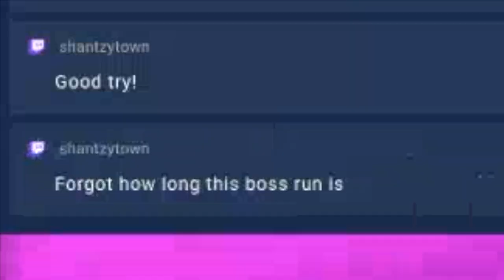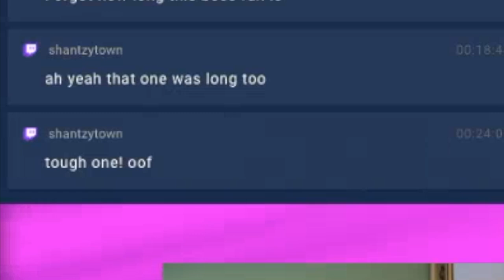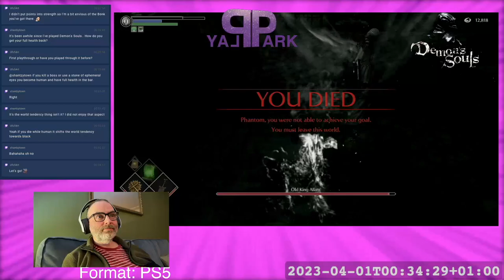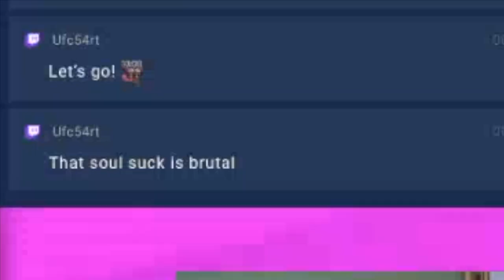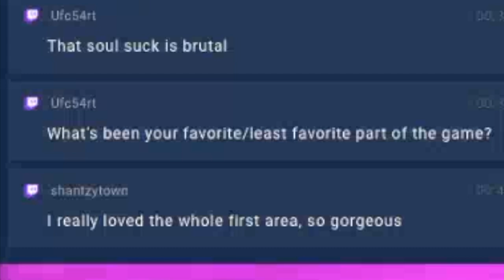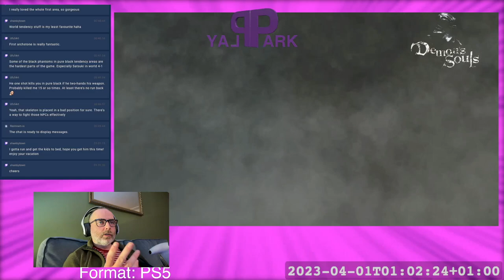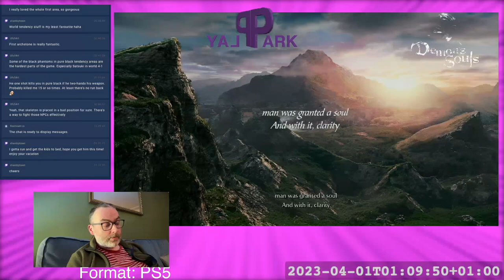Demon's Souls Allant 1st attempt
Having thought it'd be a cakewalk, the False King hands my arse to me. I have to go on holiday before I can make headway, but have some good, encouraging chat with the viewers as I'm humbled by Demon's Souls' final boss.